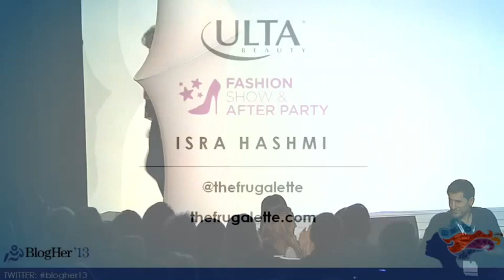Wendi McLendon-Covey at BlogHer '13 Fashion Show